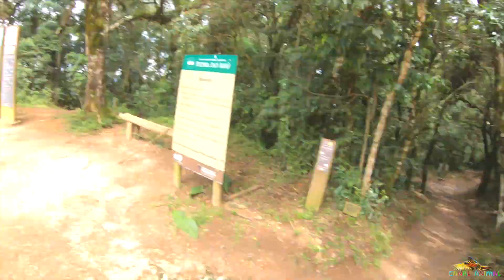2269 - VLOGÃO 47 (NO TOPO DO MUNDO)